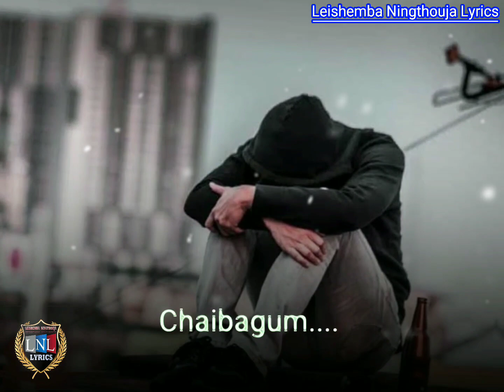Manipuri new song💔 Manipur sad whatsApp status😂